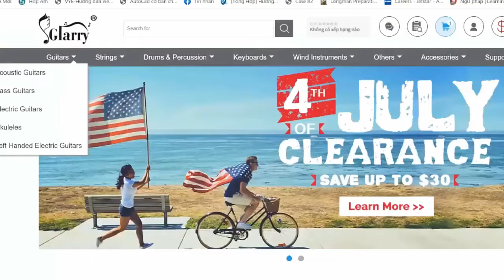Zach Williams - Heart Of God | Karaoke Instrumental